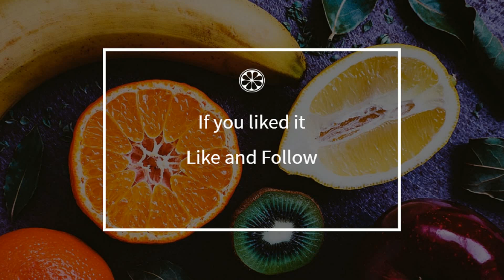How to cook - Rice pie and macaroons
Here is a beautiful french Rice pie and macaroons recipe !
 This video will teach you how to do a great Rice pie and macaroons, simply and easily !